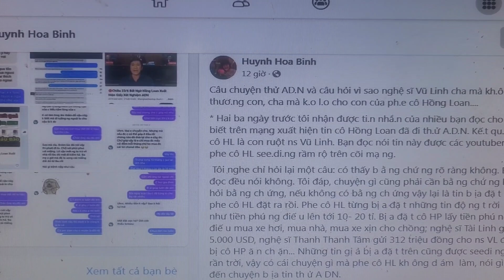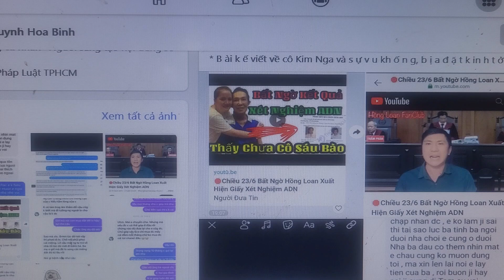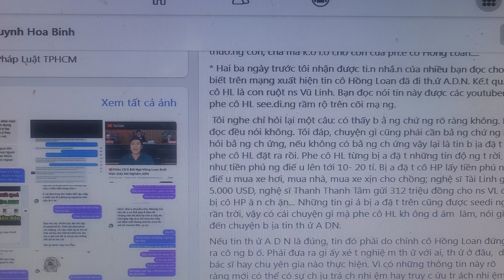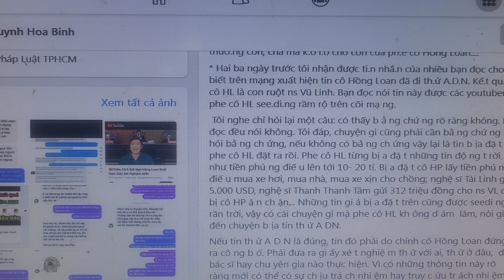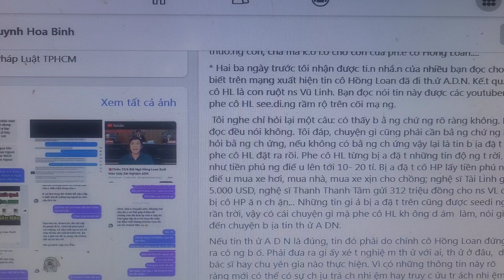Xôn xao tin đồn Hồng Loan đi thử ADN